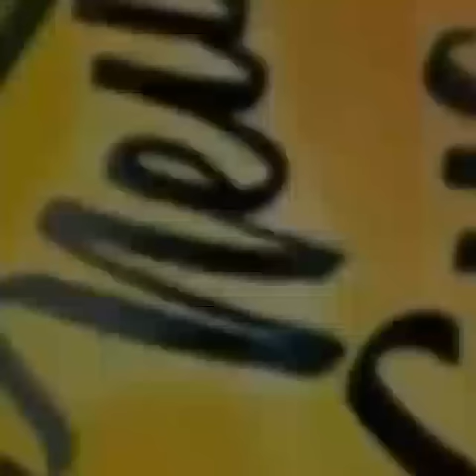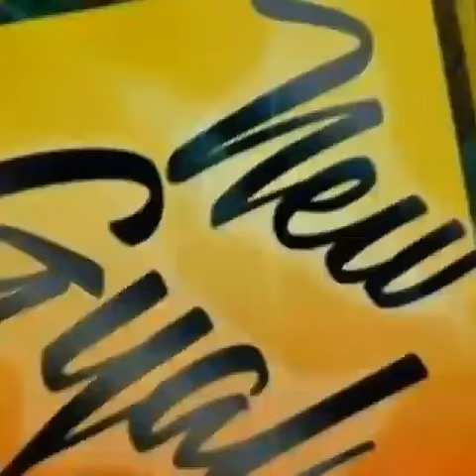WASP - NEW GYAL ( RAW )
New gyal new Gyal anytime you si mi yuh si mi wid a new Gyal